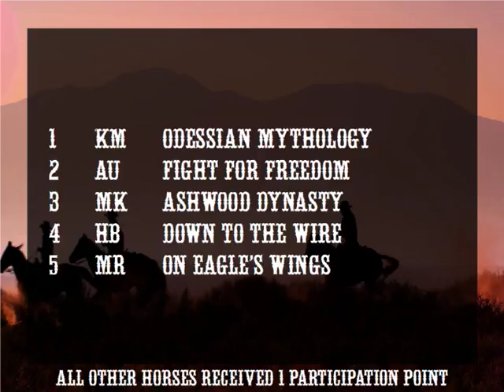Spicewood Showing League: #1 Stock RESULTS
Thanks to everyone who entered! Comment if you'd like ribbons, and keep an eye out for the next show!